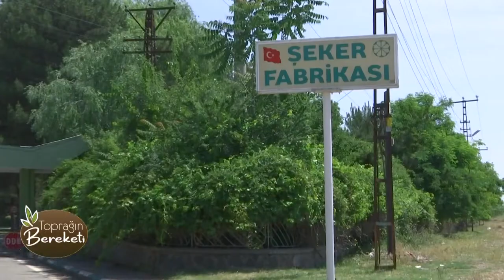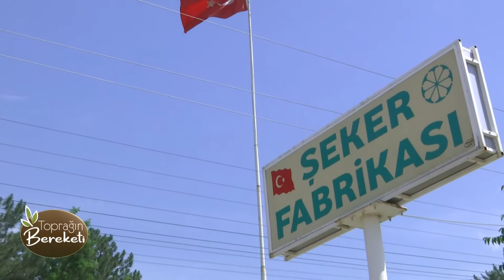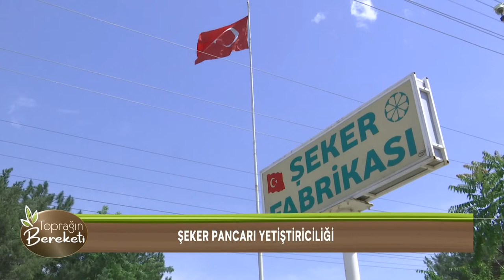TOPRAĞIN BEREKETİ 39. Bölüm Şeker Pancarı Üretimi